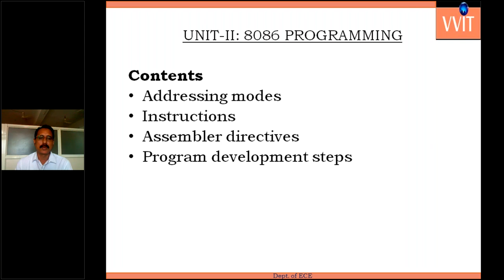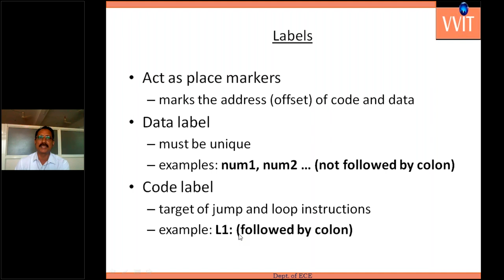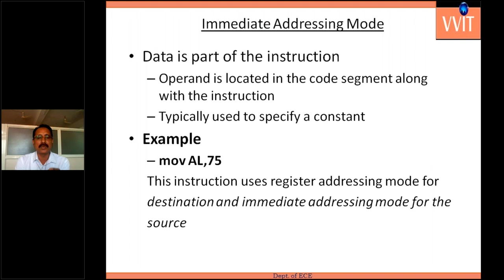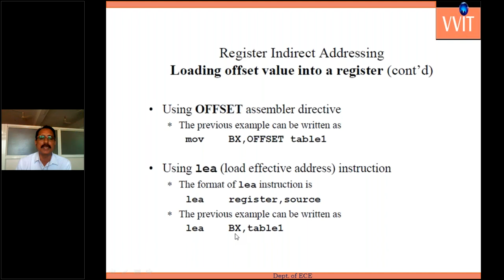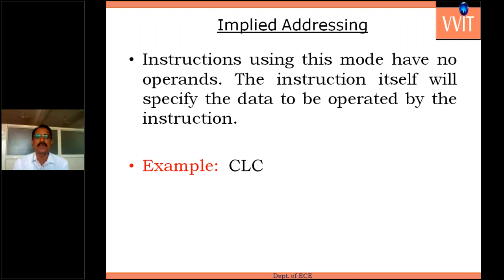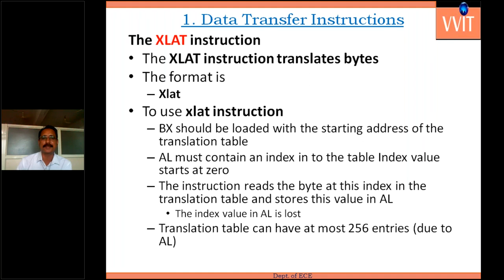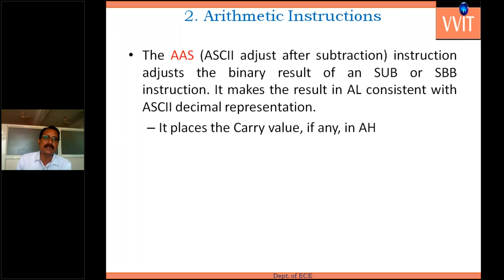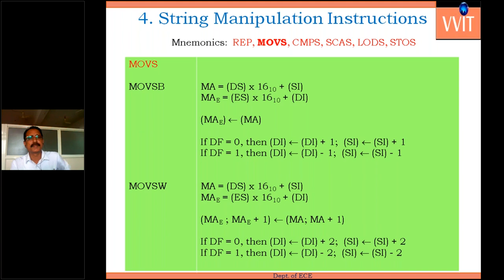26th June: Microprocessors & Microcontrollers - III ECE Revision Class - Dr.P.Ammi Reddy